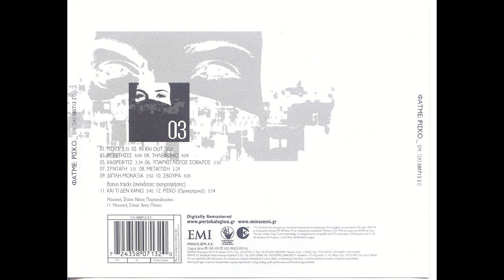Μ' έστησες (1985) - Φατμέ